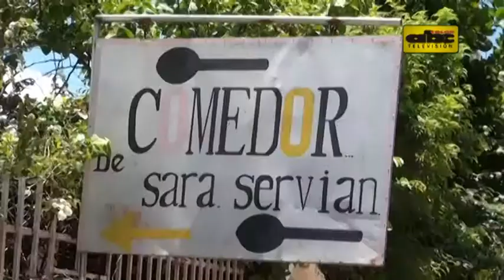Agasajo a niños del comedor de doña Sara Servián